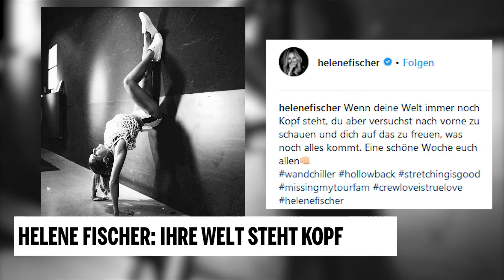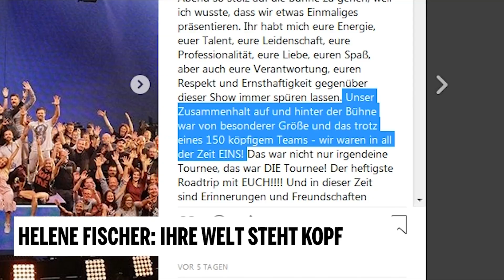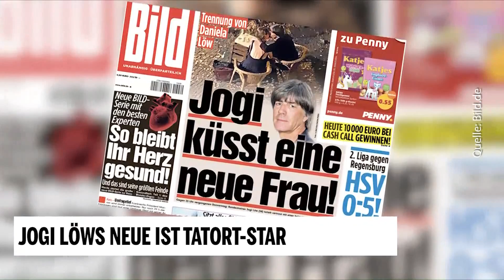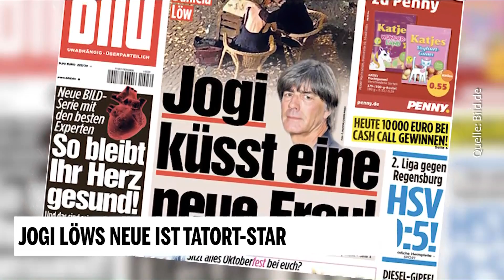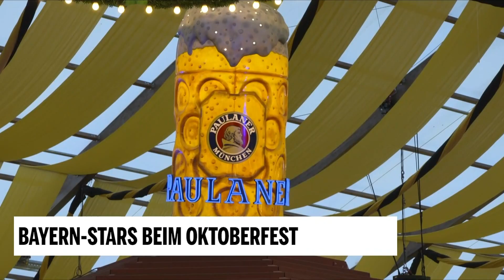Die große High Society-Show